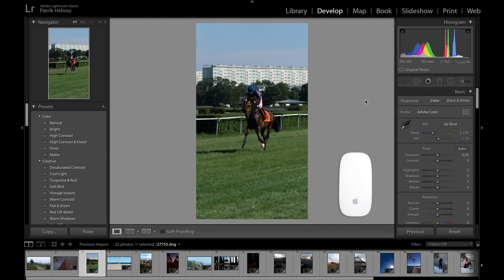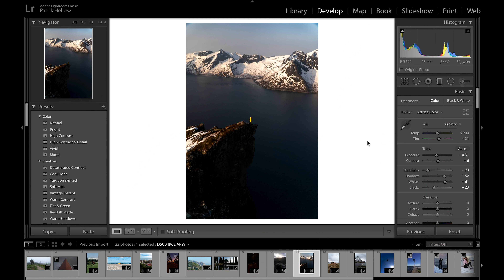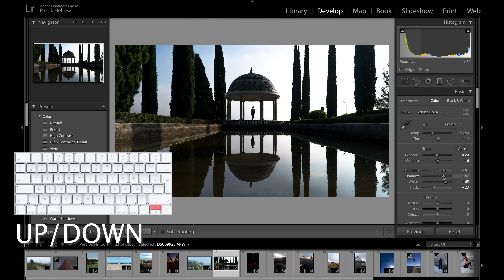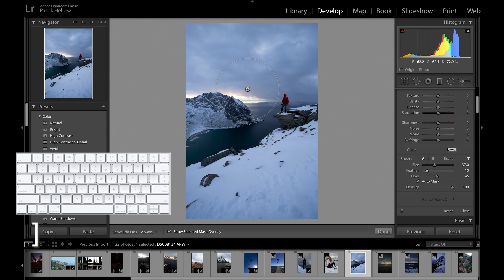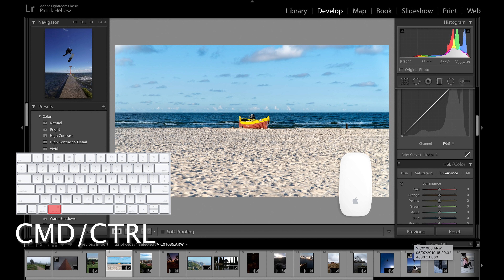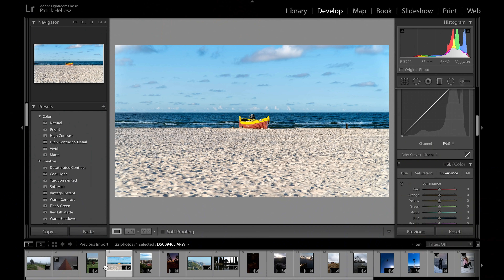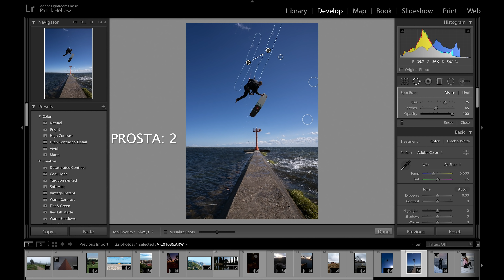10 SZTUCZEK w LIGHTROOM które chciałbym znać wcześniej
Przedstawiam 10 trików, które ułatwiają pracę w programie Adobe Lightroom. Są to skróty klawiszowe, ukryte funkcje i sztuczki optymalizujące pracę w LR.

☕️ Jeśli wyciągasz z tego kanału wartość i chcesz mnie wesprzeć to możesz to zrobić stawiając mi kawę: